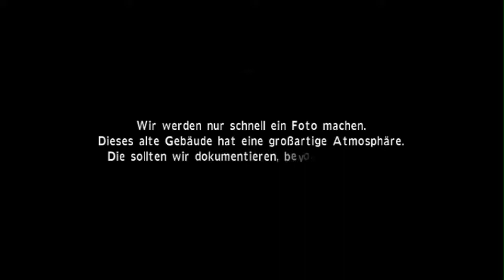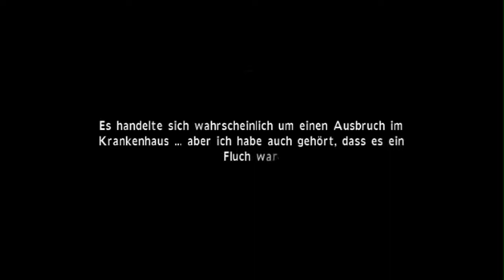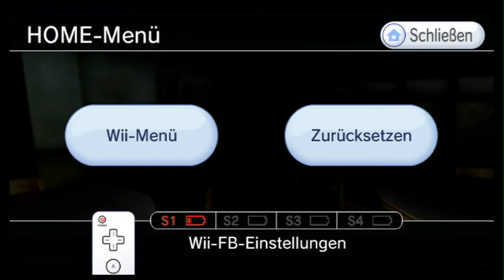[Let's Play] Calling - Teil 13 (Ein Wiedersehen der übernatürlichen Art!)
Wir laufen weiterhin mit Chiyo durch das Krankenhaus und beginnen ein wenig mehr zu verstehen, was passiert sein könnte.
Immer auf der Suche nach dem "Busfahrer"!

Immer auf dem neuesten Stand bleiben dank meines Twitter-Accounts:
Meine Thumbnails zu diesem Projekt kommen von MrMarioK1!